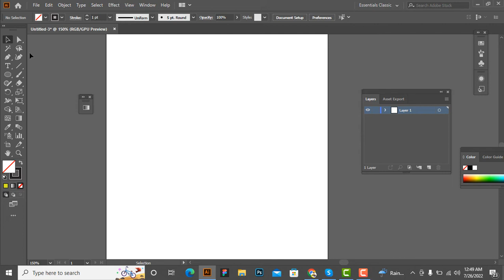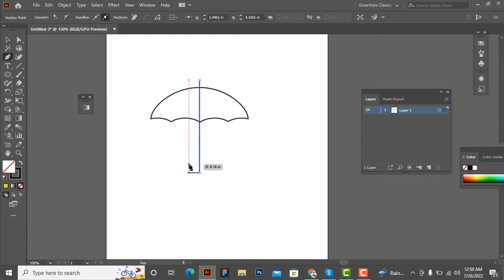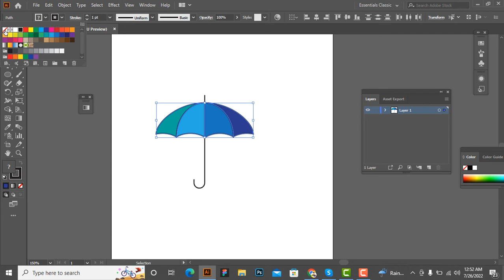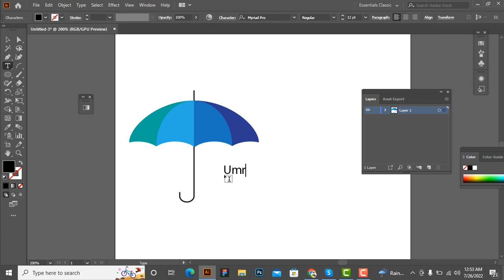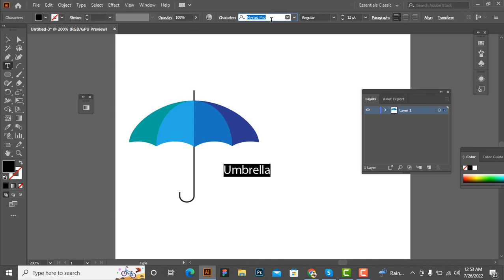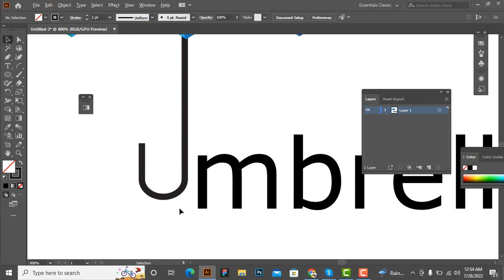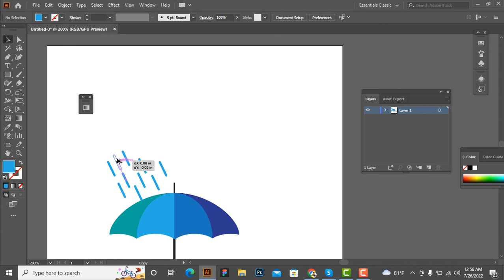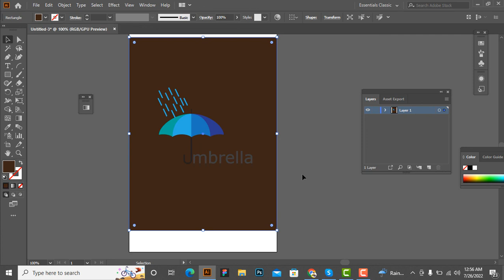How to Make Umbrella Logo Design In Adobe illustrator 2022 /new designer/graphic Design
If you have any questions about this video, please ask the question comment box, and I will answer!